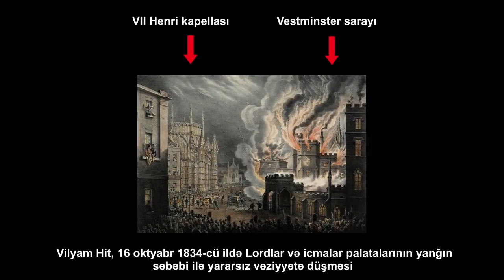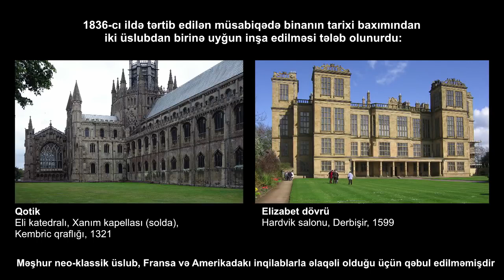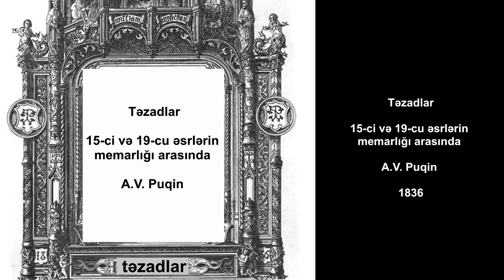Çarlz Barri və A. V. N. Puqin, Vestminster sarayı (Parlament Binası)